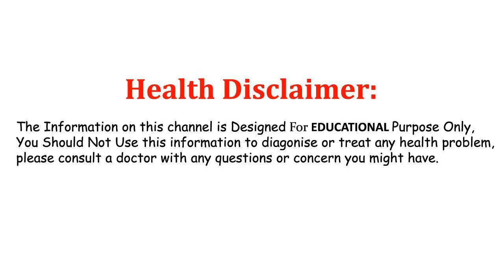ఉల్లిపాయతో ఒక్కసారి ఇలా చేస్తే చాలు..మీ ఇంట్లో ఉన్న పురుగులు మొత్తం మాయం || Onion Lizard